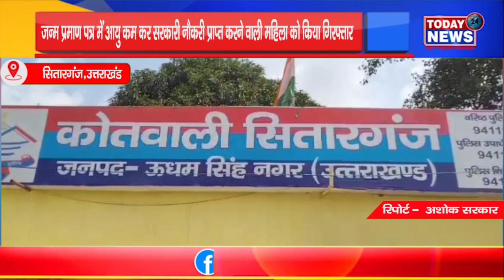उत्तराखंड - जन्म प्रमाण पत्र में आयु कम कर सरकारी नौकरी प्राप्त करने वाली महिला को किया गिरफ्तार